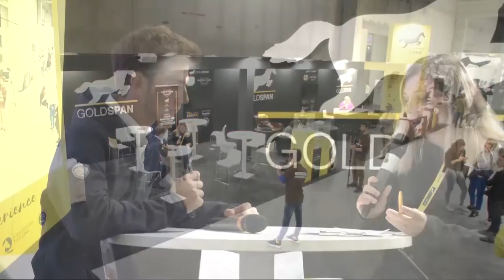Presentazione Squadra ICT Goldspan-Equestro